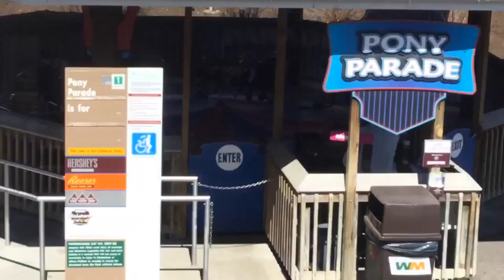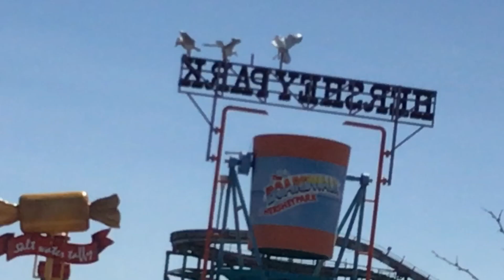Hersheypark 4/9/2023 Park Footage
Here is the park footage from Easter Sunday’s visit to Hersheypark - that’s right - I skipped the normalities of Easter and instead went back to Hersheypark due to the way opening day ended and Great Bear being down on opening day. It was totally worth making this last minute decision. Hope you all enjoy this!!